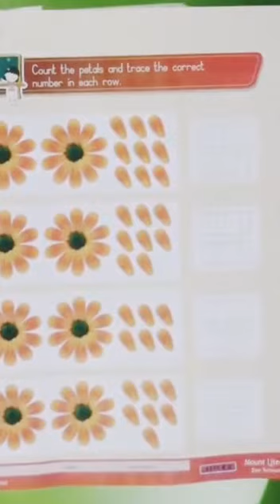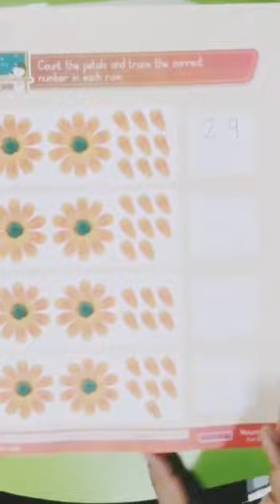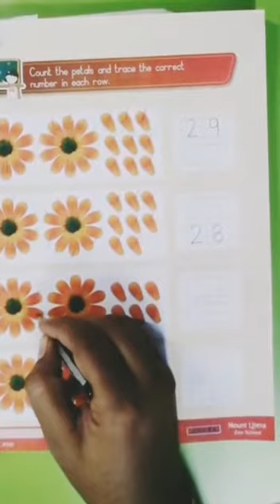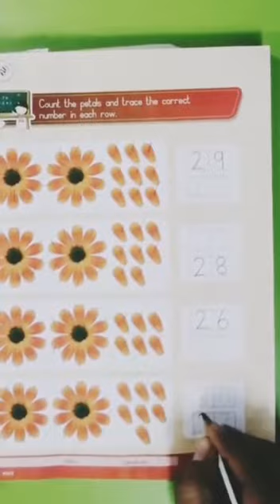Count and trace the correct number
Video from ani santwani